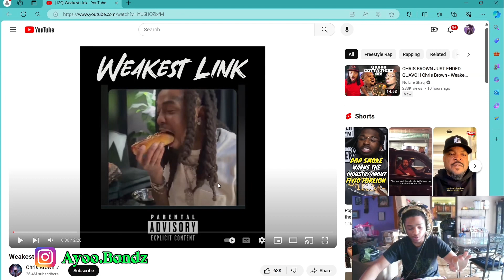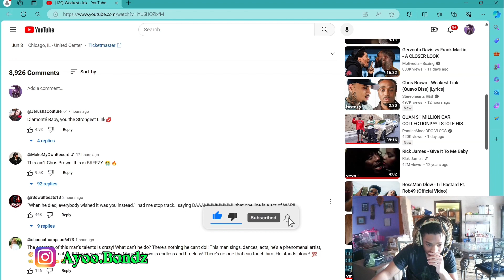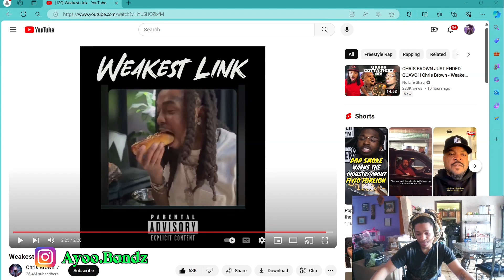QUAVO KILLED IN NEW TRACK FROM BREEZY😳